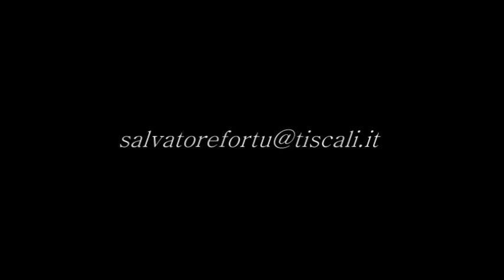"La Vita è Bella"-Nicola Piovani Soundtrack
My guitar arrangement of the main theme from the movie "La Vita è Bella" by Roberto Benigni